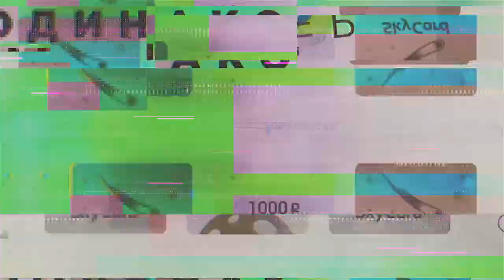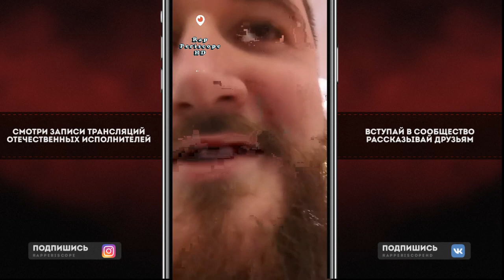Забэ о Блокировке Баттла RBL: DEEP-EX-SENSE VS MOVEC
-periscope Oxxxymiron
-periscope баста
-periscope Kizaru
-periscope Schokk
-periscope Face
-periscope Kizaru